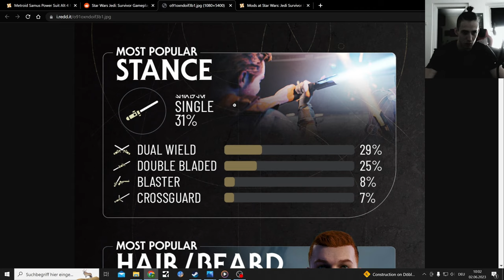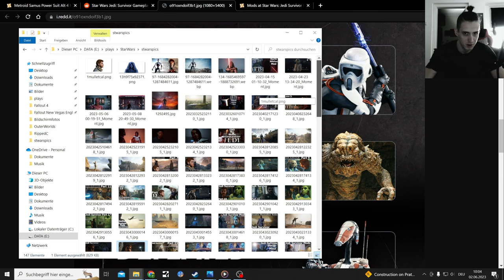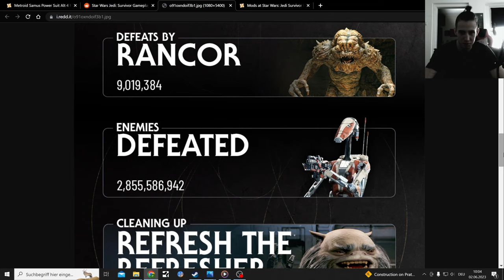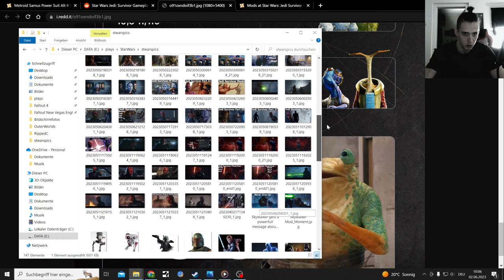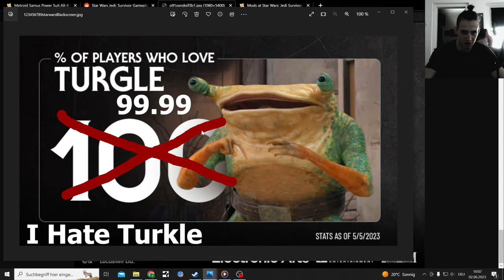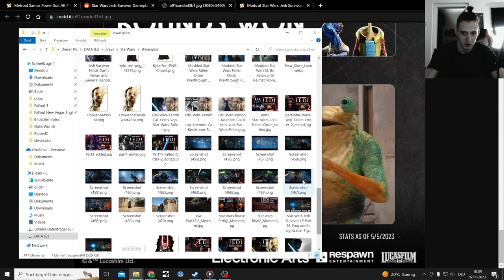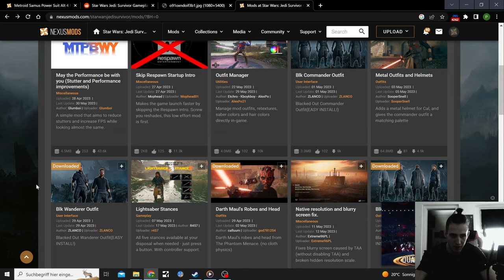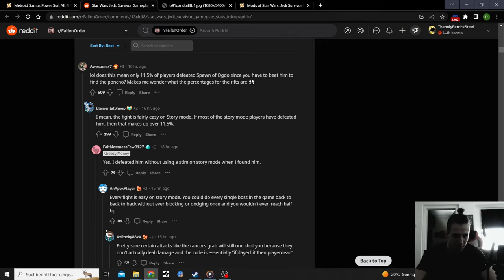Jedi Survivor Gameplay Stats Infographic + my Top 3 Mods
Some Stats that may or may not be fake

I will keep covering Mods for Star Wars Jedi Survivor

Blaster Mods and Boba Fett Armors next

Mods:
Leon